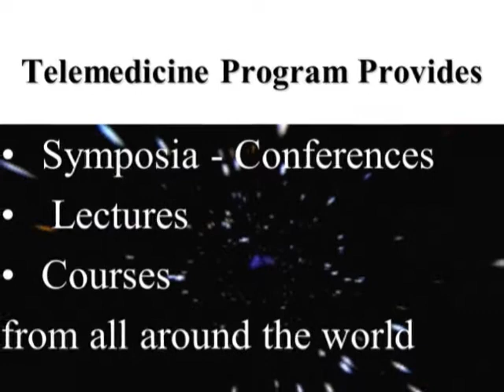من فوائد الصحة الالكترونية About eHealth and Telemdicine